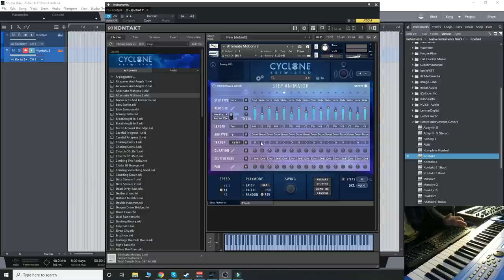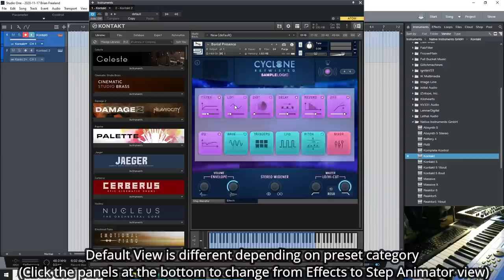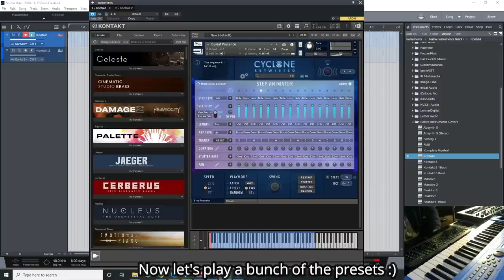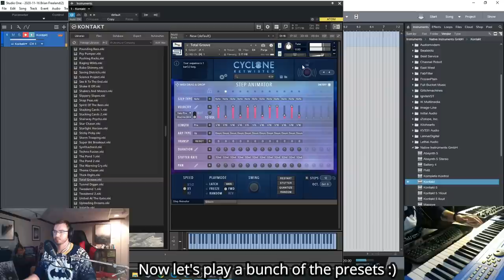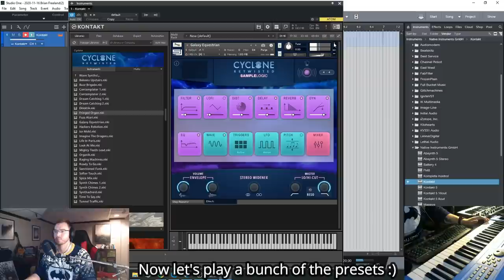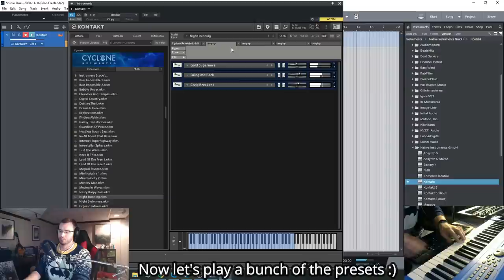Checking Out Cyclone Retwisted by Sample Logic